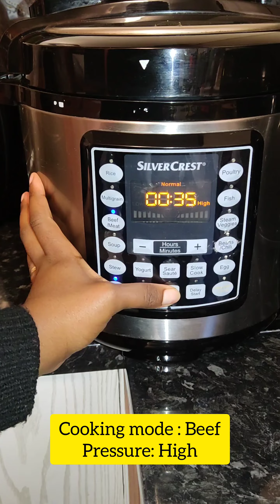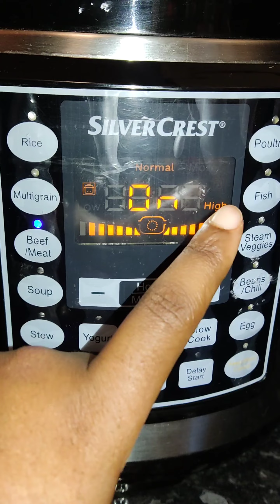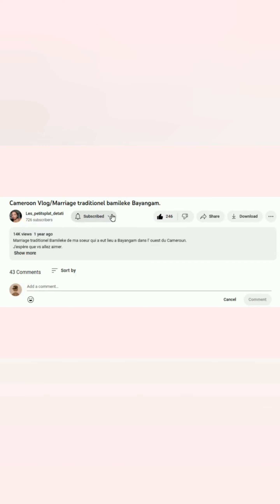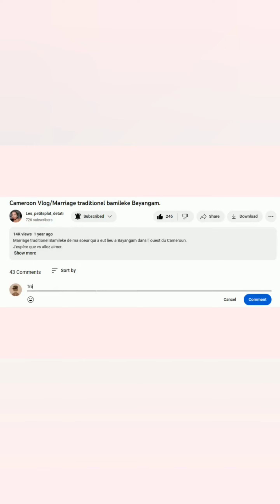Multicuiseur Lidl : Recette de Bouillon de Viandes. Max 30 mins en cuisine. TatyWeekly Ep21 .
Multicuiseur Lidl : Recette de Bouillon de Viandes. Max 30 mins en cuisine. TatyWeekly Ep20.